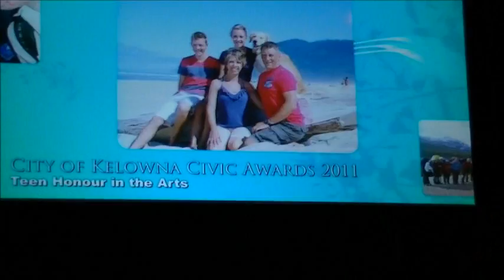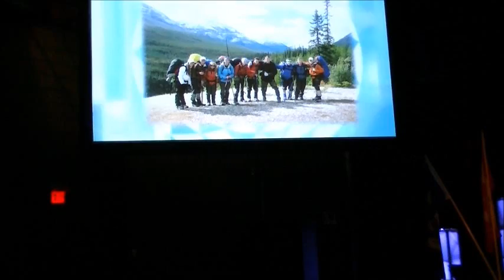Hayley Civic Arts Award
Finalists for Teen Arts Award 2012